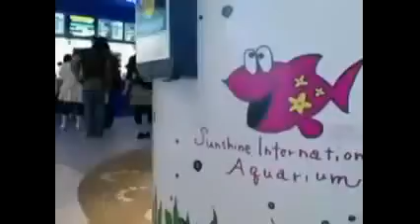Funny babies are the hardest try not to laugh challenge - Super ...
Needle felted animal - Felted Baby Aardvark - Anteater - Funny and ...
Cute Baby Anteater Finds its Feet - YouTube
Beagle baby | Etsy
Cute and funny BABY & TODDLER & KID videos #5 - Funny and ...
Cutest Pig Gets Warm Bath - Video Dailymotion
TRY NOT TO LAUGH - Funny Babies Compilation 2018 - YouTube
Egg Cups | Novelty Egg Cups | John Lewis
Drowzee (Pokémon) - Bulbapedia, the community-driven Pokémon ...
Angie Escobar (Angie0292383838) on Pinterest